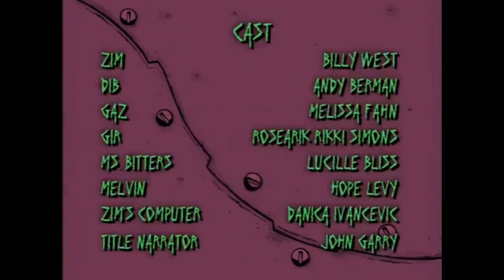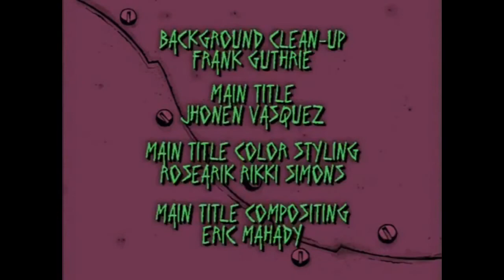Invader ZIM Official Pilot with Audio Commentary